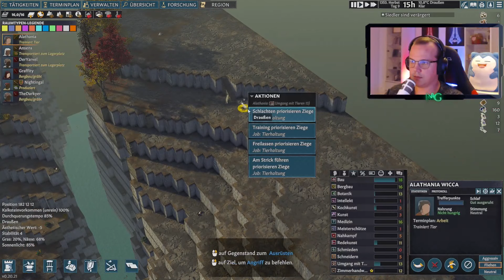Winter ist da! ⚔️ #09 Going Medieval Let's Play (Dreibünden)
Let's Play Going Medieval Deutsch / Let's Play Going Medieval German